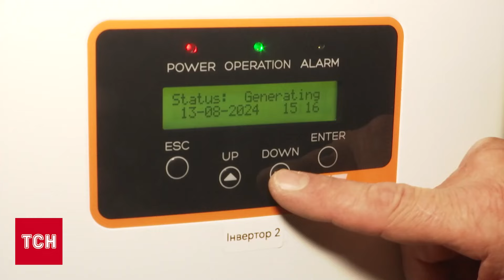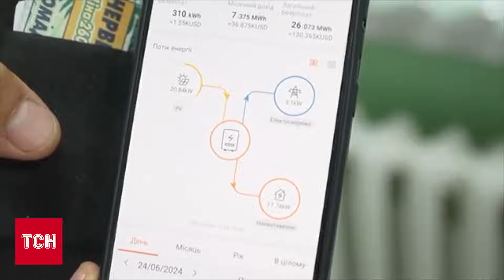Лікарня продаватиме світло?! Хмельницька поліклініка зароблятиме на сонці!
Сонячні батареї на даху міської поліклініки: у Хмельницькому тепер не лише використовують енергію сонця на власні потреби, а й можуть продавати її. Деталі — в ТСН.

ТСН онлайн за 22 серпня 2024 року